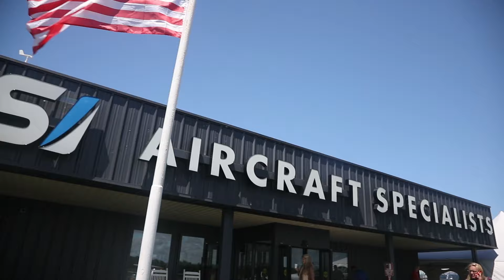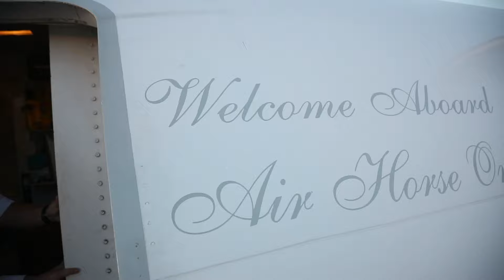General Aviation Serves the Kentucky Derby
See how fans and even the horses get to the Race for the Roses using general aviation.